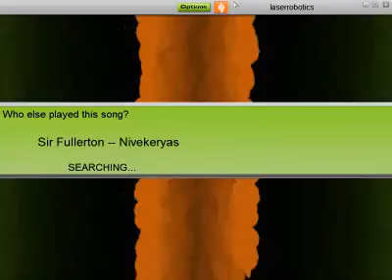Nivekeryas Sir Fullerton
Sarda Stealths the CP Songs

Sir Fullerton - Nivekeryas

Original song was Time After Time.  Done pretty well.